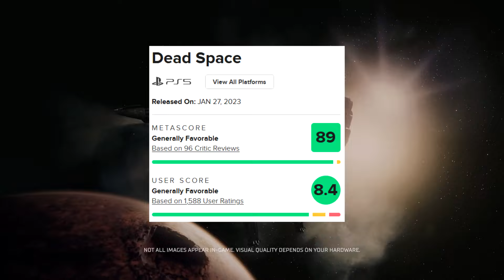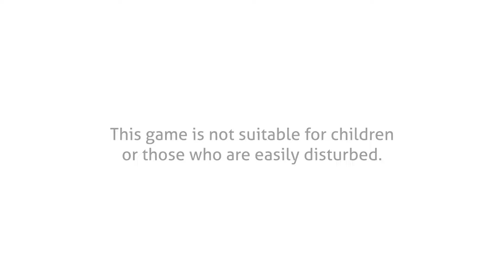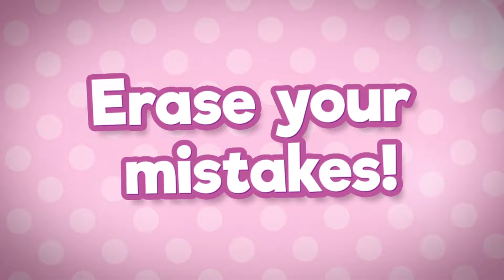Ps+ Essential d'OCTOBRE 2024 : 3 JEUX ➤ Trophée platine : Temps d'obtention et Difficulté ?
Alors en théorie ca vaut le coup ce mois-ci  ? Plus d'infos ⬇️

Les 3 nouveaux jeux dispo :
- Dead Space remake ( Ps5 )
- WWE 2k24 ( Ps4 & Ps5 )
- Doki Doki littérature club plus  ( Ps4 & Ps5 )

0:00 • Introduction
0:38 • Dead Space remake
2:06 • WWE 2k24
3:40 • Doki Doki littérature club plus
4:55 • Conclusion